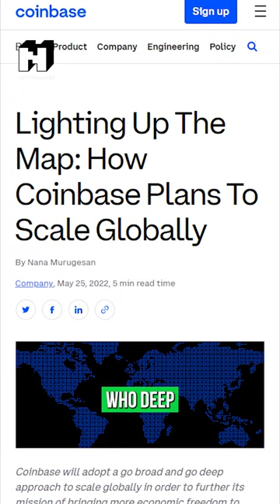Coinbase Goes Global: Plans for International Expansion to Compete with Binance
A Coinbase spokesperson told Decrypt in an email that the company is accelerating work on its “Go Broad, Go Deep” strategy, revealed earlier this month, which includes growing its presence on every continent except for Antarctica.
“Our international expansion drive will focus on high-bar regulatory jurisdictions,” the spokesperson told Decrypt in an email. “We remain focused on offering our products in a safe, compliant way, with sound risk management at the core.”

Do NOT trade or invest based upon the analysis presented on this channel. Always do your own research and due diligence before investing or trading. We will never tell you what to do with your capital, trades or investments. We will also never recommend for you to buy, sell, long or short any asset, commodity, security, derivative or cryptocurrency related instrument as it's extremely HIGH RISK! You should always consult with a professional/licensed financial adviser before trading or investing in any cryptocurrency related product.